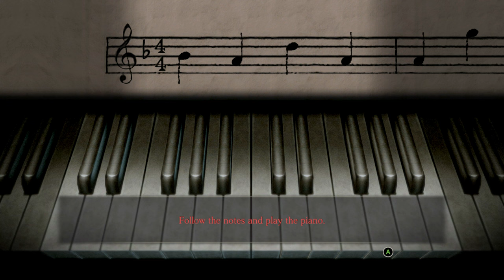Fatal Frame: Mask of the Lunar Eclipse All Bosses/Ghosts + Ending (Project Zero) (2K60fps)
Fatal Frame: Mask of the Lunar Eclipse All Bosses/Ghosts + Ending (Project Zero) (2K60fps) | fatal frame mask of the lunar eclipse gameplay

Fatal Frame: Mask of the Lunar Eclipse is a survival horror video game developed by Tecmo, Nintendo SPD and Grasshopper Manufacture. The fourth installment in the Fatal Frame series and the first on a Nintendo console, it was released in 2008 by Nintendo for the Wii in Japan.